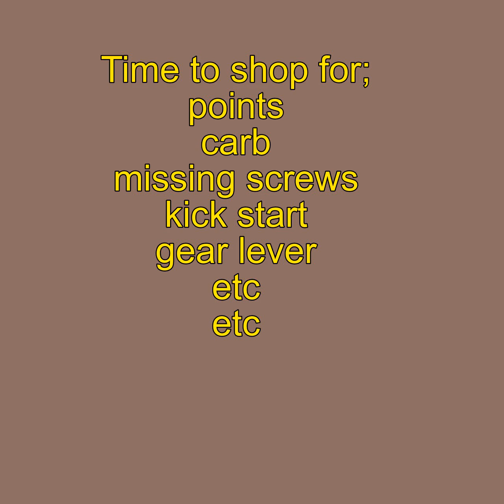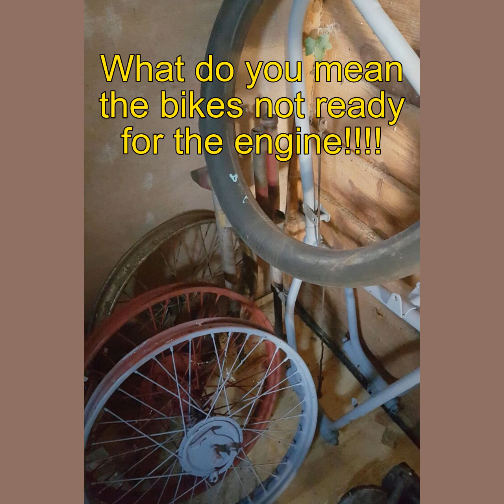Villiers engine 197cc Restoration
Restoring a 197cc engine for my brother